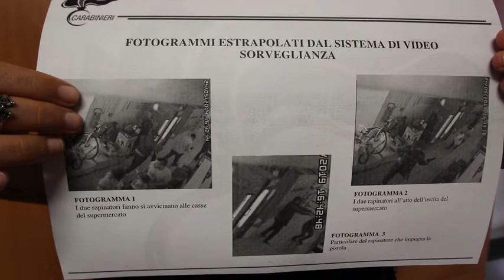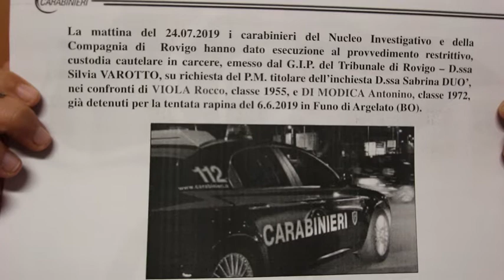Rapina e paura alla Despar di Polesella: presi i banditi